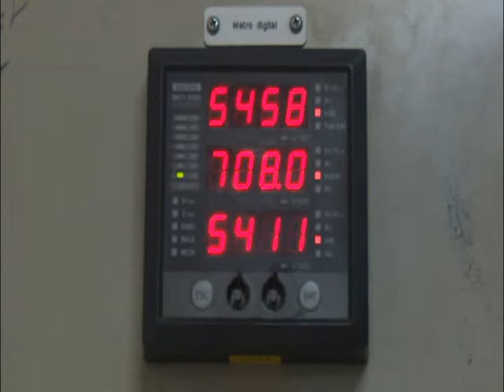Central Fuel Oil de Cruces aporta a consolidación del sistema en Cienfuegos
En el país se trabaja fuerte para consolidar los microsistemas independientes en cada una de las regiones. La reactivación de la central Fuel Oil de Cruces, en Cienfuegos, ha permitido estabilizar potencia y dar servicios al 65 por ciento de los clientes cienfuegueros.